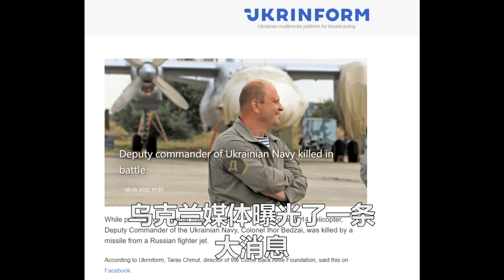烏軍把購物中心當基地 結果完犢子！網紅雇傭兵五星酒店自拍暴露位置 一枚導彈好吃好喝住的也好好走！中國記者鋼廠撿到寶 北約參戰實錘了！